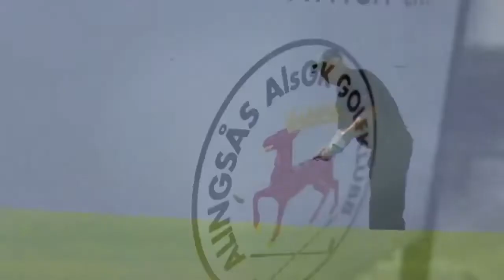Grand Hotel Golfsemester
Runt oss i Alingsås finns flera riktigt bra golfbanor och med hotellets service och utbudet i Kaféstaden Alingsås blir det en härlig golfsemester. Vi bokar starttider på Alingsås GK, Vårgårda GK, Öijared och Koberg GK.